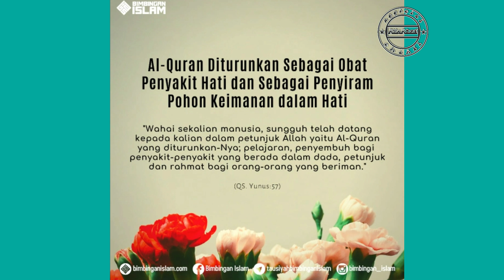[Self Reminder] Al Qur'an sebagai obat penyakit hati dan menambah keimanan hati (Audio Dakwah)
🌍 BimbinganIslam.com (Bias TV)
Jumat, 20 Jumada Al-Akhir 1441 H / 14 Februari 2020 M

👤 Ustadz Abdullah Taslim, Lc., M.A.
📒 Nasihat Singkat Bimbingan Islam
🔊 Audio 67 | Pohon Keimanan